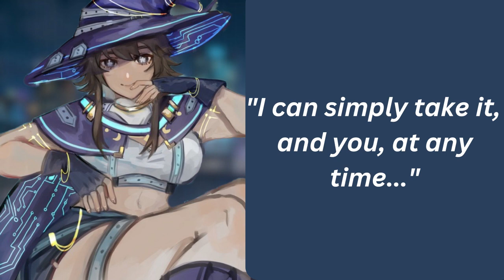Demon Girlfriend Snips A Problem In The Bud [F4M ASMR] [Spice]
It's been a little while since the descent of the demoness that has, after presenting some convincing arguments, became your girlfriend. Every part of your life has been improving since then, she has been feeding you good food, you've been far more productive both at work and in your free time and you find yourself thinking that days feel like they have more hours all of a sudden. You never wake up tired or find yourself with too little time when dealing with important matters. There were always 4 work days in a week right? Not the point, you and her have dressed up to attend a company celebration due to the recent company successes. You both mingle and chat and you find yourself surprised at the attention and some flirting from your female coworkers, one of which seems far more agressive then the rest. You worry for a bit about how your girlfriend will react but she showed no visible reaction. The party went on and is was soon time to leave, but your owner had one more thing on her checklist. You, my poor puppy, are in for a surprise...

SCRIPT BY: u/LustBlank (original script in pinned below)
ART: Resenri on Twitter!